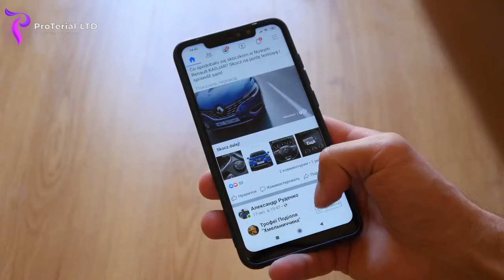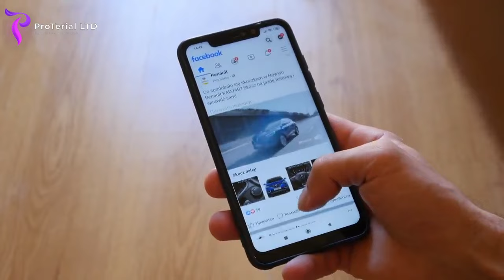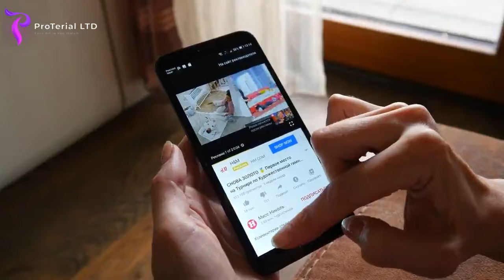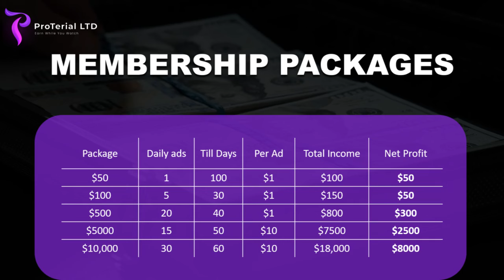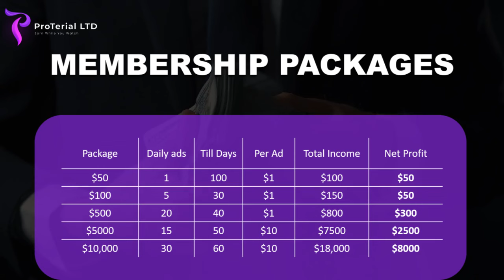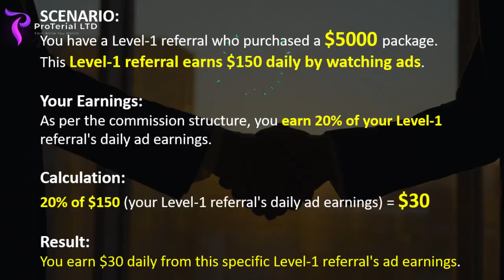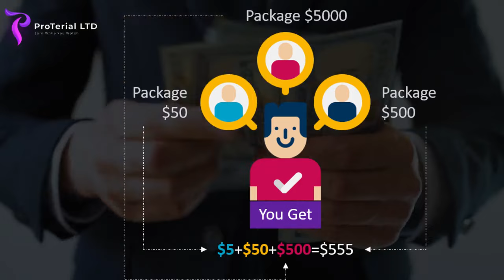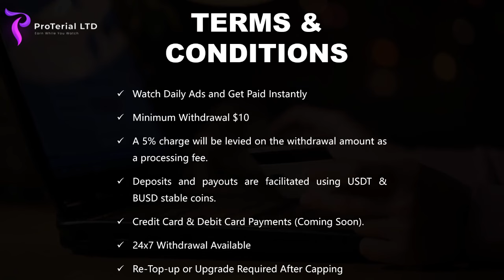$50 लगाओ, 1 AD देखने पर $1 कमाओ। Registered company | Team के AD देखने पर भी इनकम मिलेगा।